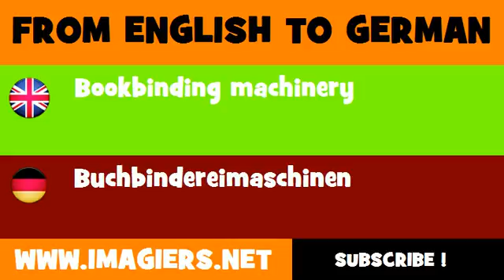FROM ENGLISH TO GERMAN = Bookbinding machinery